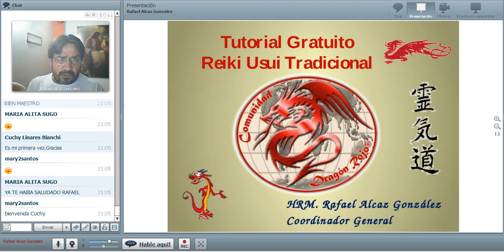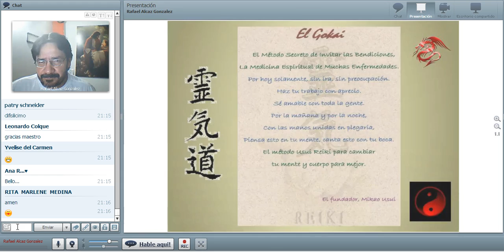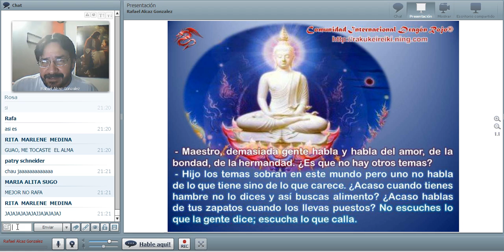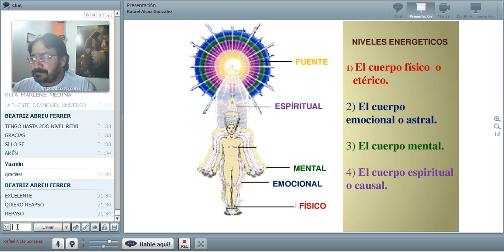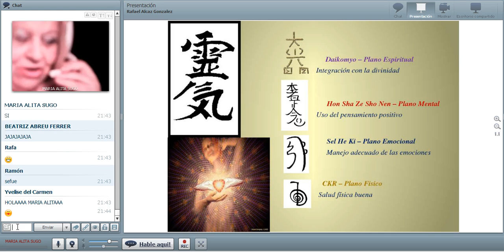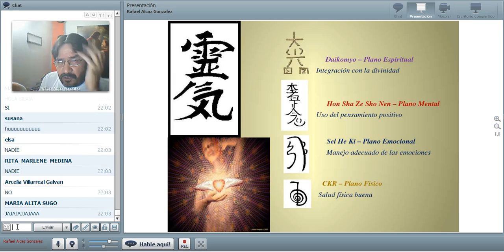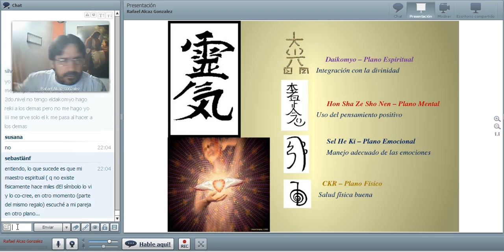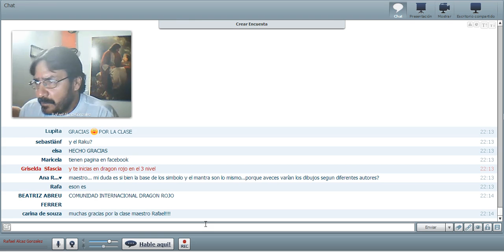La Frecuencia de los símbolos reiki (tutoría 113)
Facilitador: Rafael Alcaz González
Fecha: 30-04-14